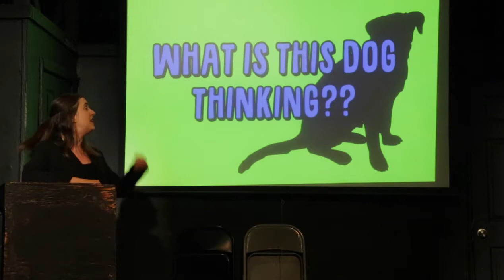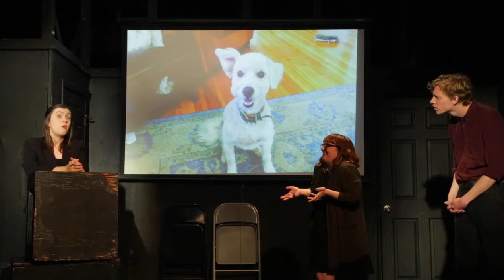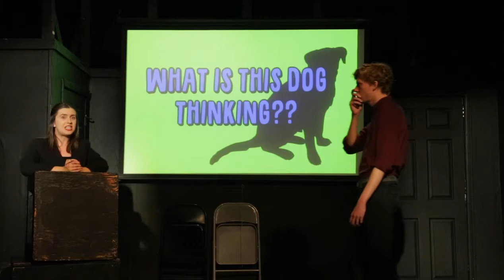What Is This Dog Thinking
America's new favorite game show!

Written By: Tyler Wilson

Starring: Sara Brown, Miles Roberts, Jen Saunderson, Phil Binder, Tyler Wilson & a dog